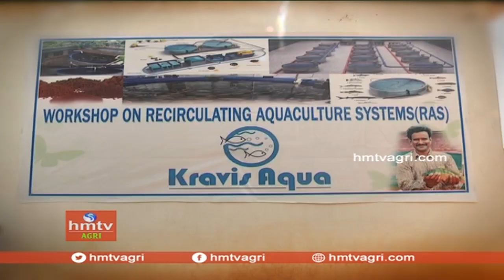Subsidies for Fish Farming | hmtv Agri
చేపల పెంపకానికి...ప్రభుత్వ ప్రోత్సాహం | Fish Farming Subsidies | hmtv Agri